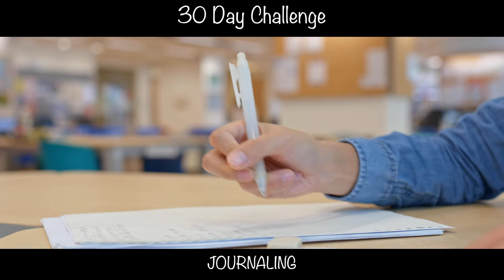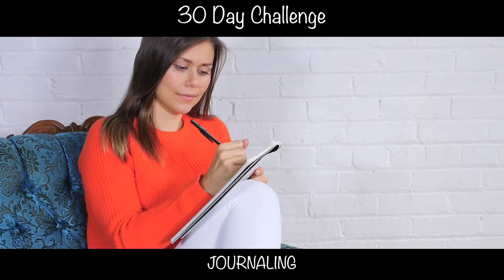30 Day Challenge - Journaling | ৩০ দিনৰ প্ৰত্যাহ্বান - জাৰ্নেলিং | Bikash Kalita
৩০ দিনৰ প্ৰত্যাহ্বান - জাৰ্নেলিং —-৩০ দিনৰ বাবে নিয়মীয়াকৈ জাৰ্নেলিং

30 Day Challenge for you- 30 days of regular journaling

Inspirational video in Assamese
Motivational Speaker Bikash Kalita
বিকাশ কলিতা
অসমীয়া মটিভেচনেল ভিডিঅ
Ask Bikash